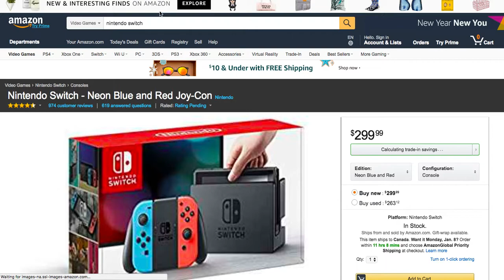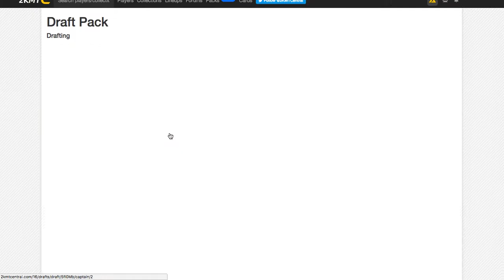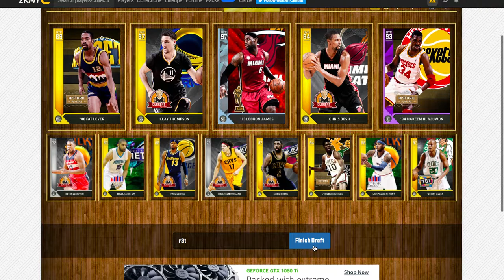2KMTCentral - Blindfold Draft Challenge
Expect more challenges soon!!!